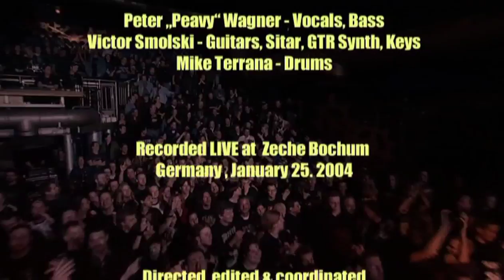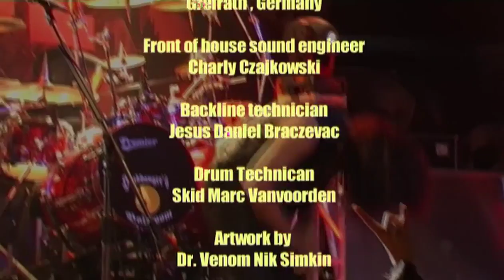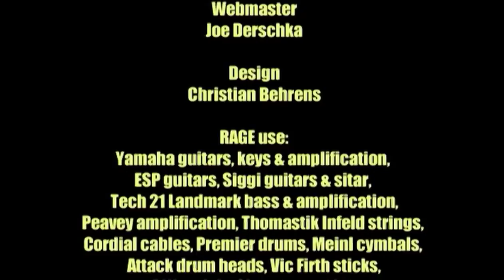Rage - Higher Than The Sky - Live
Live performance of the song Higher Than The Sky from their 1996 album End Of All Days, taken from their DVD From the Cradle to the Stage.